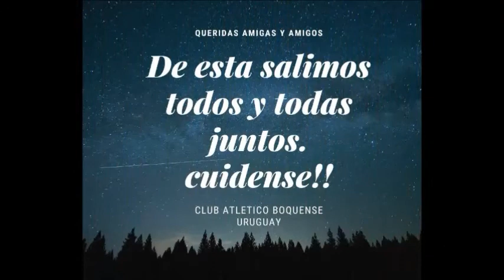LA VIDA ES BELLA SABADO 2/4/2020 PROGRAMA 10 EN VIVO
BOQUENSE TV
PROGRAMA 10 DE LA NOCHE ES BELLA